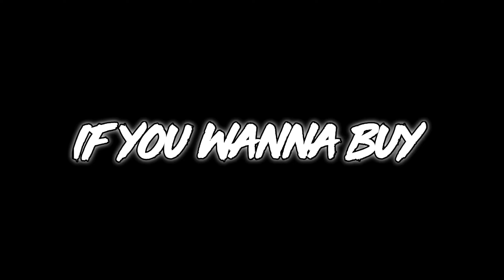Tom in Aeroplane - Unlimited Money - Part 27 My Talking Tom 2 - GAMEPLAY 4U